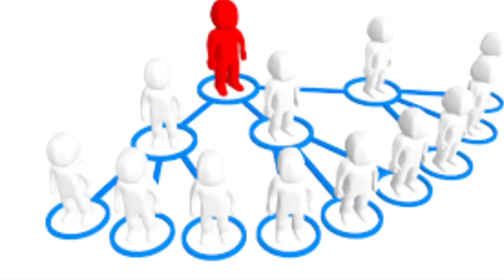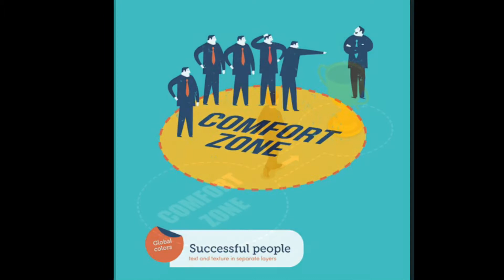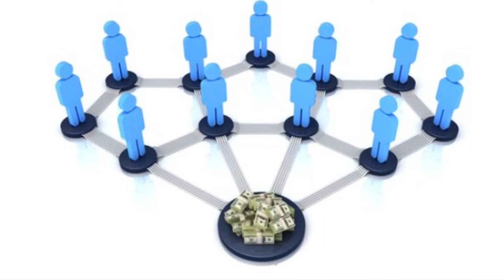Why People still Fail in Network Marketing